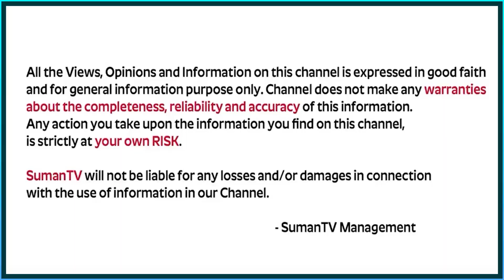Ram Prasad - What Will Happen to a Flat After 22 Years | FLAT vs PLOT Which is Best Option | SumanTV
Ram Prasad - What Will Happen to a Flat After 22 Years | FLAT vs PLOT Which is Best Option | Plot vs Flat for Investment | Apartment Flat vs Plot Investment | Stock Market Tips | Stock Market India | Stock Investment in Telugu | Latest | SumanTV Money Management